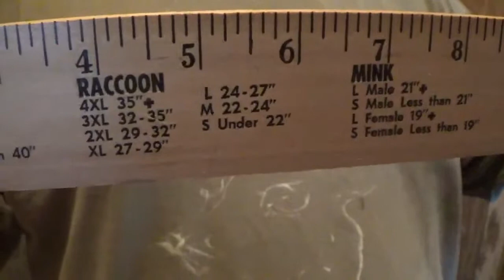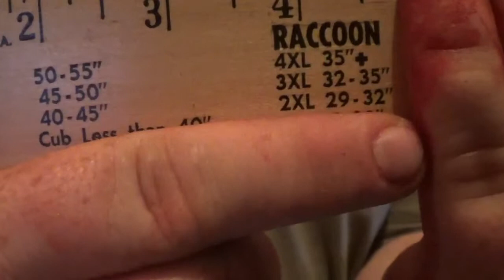skining and check day 8 big coon!!!